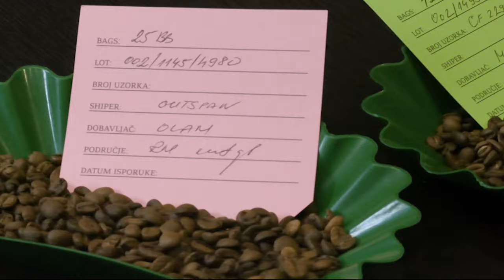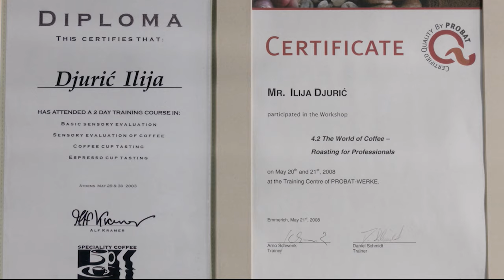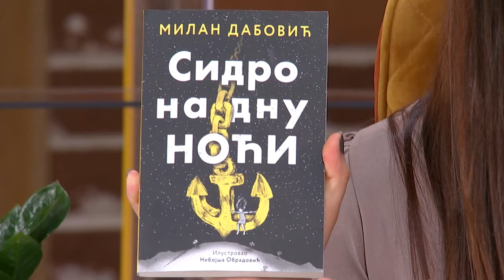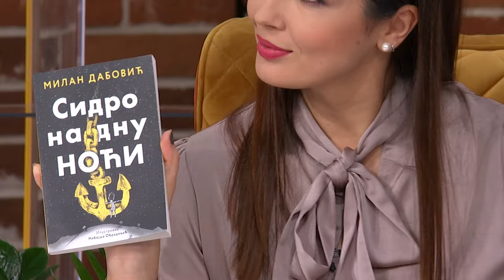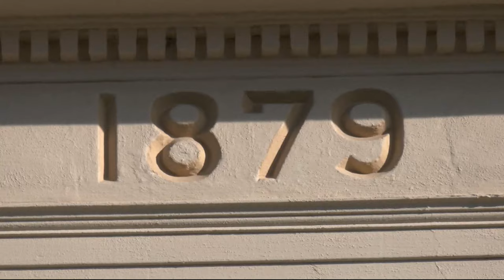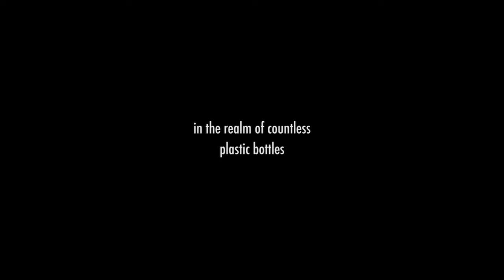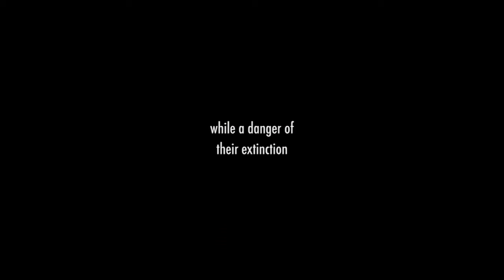ŠARENICA (TV RTS 17.12.2023.)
Autorsko delo 1: Osecam

kompozitor: Rodoljub Raicevic
tekstopisac: Branko Gluscevic
aranžer:

Interpretator: Marina Radosavljevic

Autorsko delo 2: Kopriva

kompozitor: Aldin Kuric
tekstopisac: Aldin Kuric
aranžer: x

Interpretator: Princ

Autorsko delo 3: Treba vremena

kompozitor: Dorijan Setina
tekstopisac: Dorijan Setina
aranžer: x

Interpretator: Marina Radosavljevic

Autorsko delo 4:

kompozitor:
tekstopisac:
aranžer:

Autorsko delo 5:

kompozitor:
tekstopisac:
aranžer:

Autorsko delo 6:

kompozitor:
tekstopisac:
aranžer:

Autorsko delo 7:

kompozitor:
tekstopisac:
aranžer:

Autorsko delo 8:

kompozitor:
tekstopisac:
aranžer:

Autorsko delo 9:

kompozitor:
tekstopisac:
aranžer: